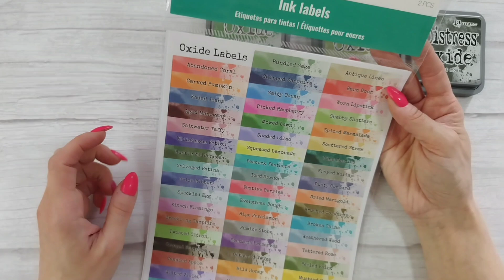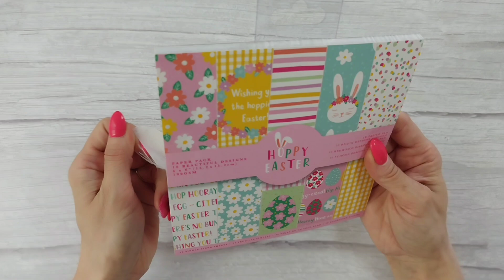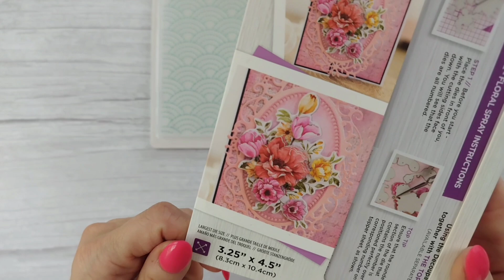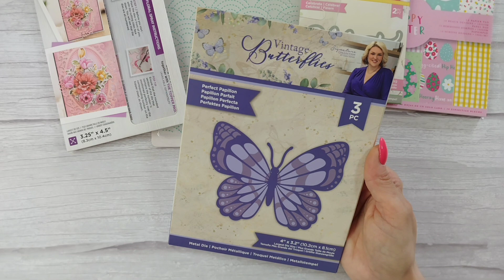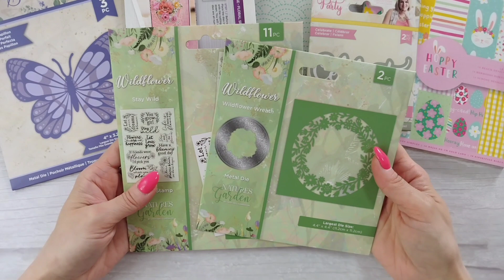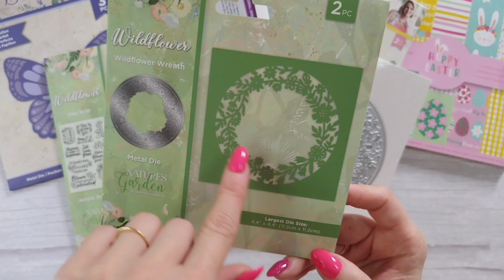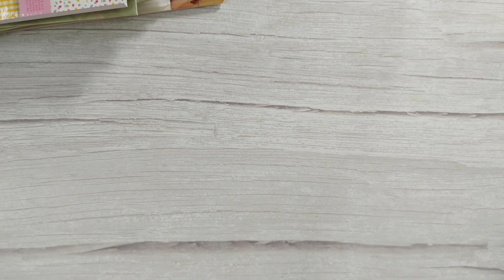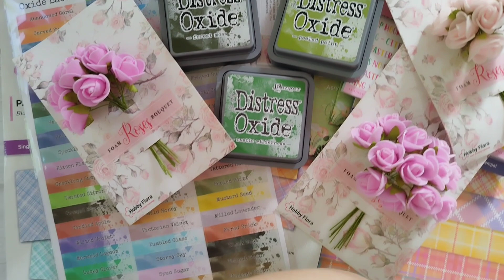Zakupy Action, Craftelier i CC..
Muzyka: Love Tap
Muzyk: Erik Vargas